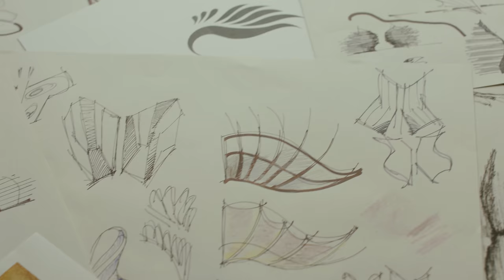Wings by Studium Green commercial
A commercial we made for Cluj-Napoca's most ambitious and exciting real estate development, Wings by Studium Green.

It was one of our most challenging projects yet,  due to the uniqueness and remoteness of some of the locations, the complexity of the casting and many different tehnical aspects that had to be resolved. CGI butterfly was also animated and composited in-house.

Concept, script, production and post-production by G-Square.

Shot on Ursa Mini Pro with Xeen Cinema lenses.